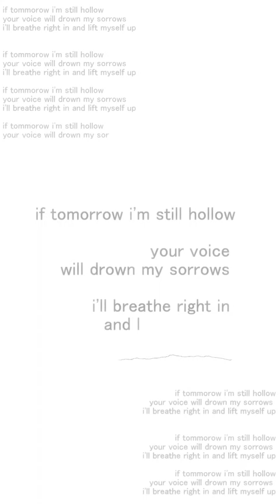Tomorrow / KAFU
Just a little short song with KAFU to see how she sounds.

Music & Video by Staircatte